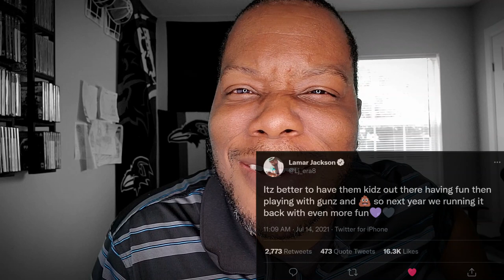Ravens Lamar Jackson Claps back at the Media & Haters